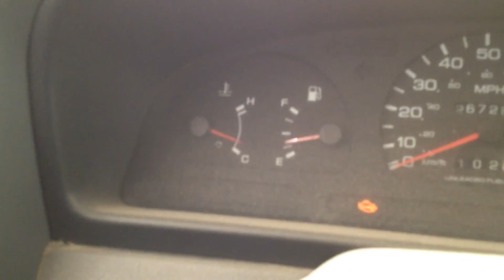BC9153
1995 NISSAN PICK UP 3.0 ENGINE